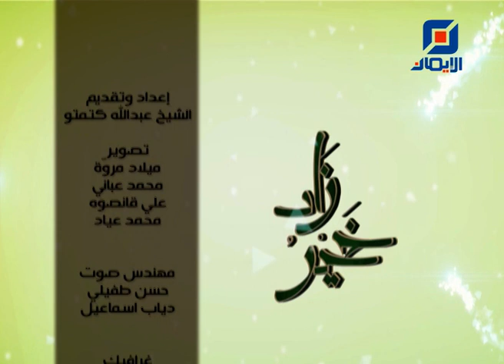عش في حدود يومك | خير زاد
حلقة جديدة من برنامج "خير زاد".
إعداد وتقديم : الشيخ عبدالله كتمتو
عنوان الحلقة :
"عش في حدود يومك"